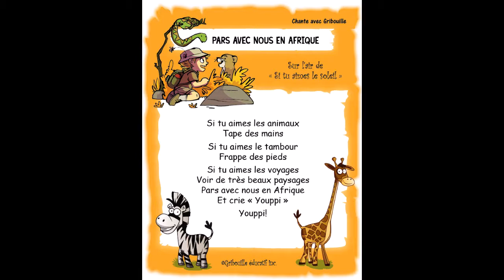Pars avec nous en Afrique - Comptine Gribouille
Voici la comptine en lien avec le thème de l'Afrique pour la trousse d'avril 2022.